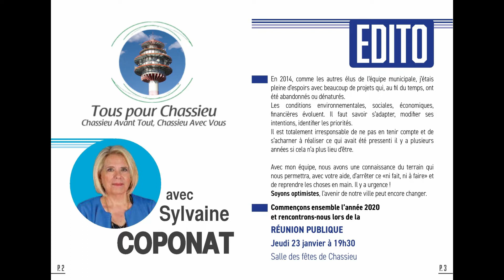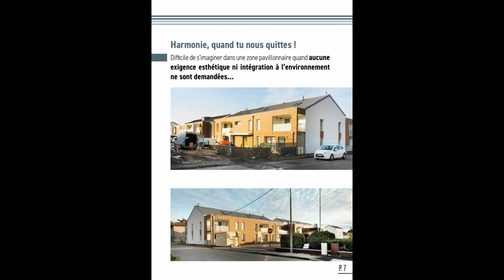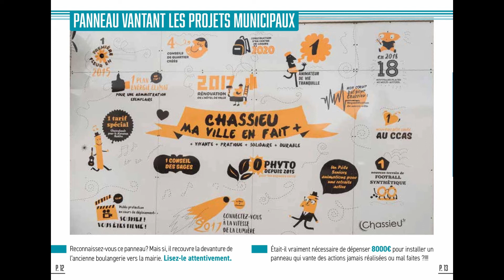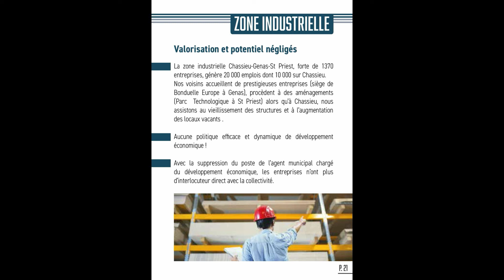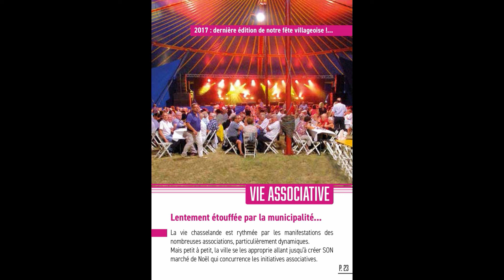VRAI Bilan du Maire de Chassieu Jean-Jacques Selles "Chassieu STOP au Grand n'importe quoi!"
Livret du VRAI Bilan du Maire de Chassieu Jean-Jacques Selles

Les chasselands et chasselandes on découvert dans leur boite aux lettres le VRAI Bilan du Maire de Chassieu Jean-Jacques Selles

"Chassieu STOP au Grand n'importe quoi!"

En 2014, comme les autres élus de l’équipe municipale, j’étais
pleine d’espoirs avec beaucoup de projets qui, au fil du temps, ont été abandonnés ou dénaturés.
Les conditions environnementales, sociales, économiques,
financières évoluent. Il faut savoir s’adapter, modifier ses
intentions, identifier les priorités.
Il est totalement irresponsable de ne pas en tenir compte et de
s’acharner à réaliser ce qui avait été pressenti il y a plusieurs
années si cela n’a plus lieu d’être.
Avec mon équipe, nous avons une connaissance du terrain qui nous permettra, avec votre aide, d’arrêter ce «ni fait, ni à faire» et de reprendre les choses en main. Il y a urgence !

Soyons optimistes, l’avenir de notre ville peut encore changer.

Servir l'intérêt général doit être le seul et unique but des élus chasselands.